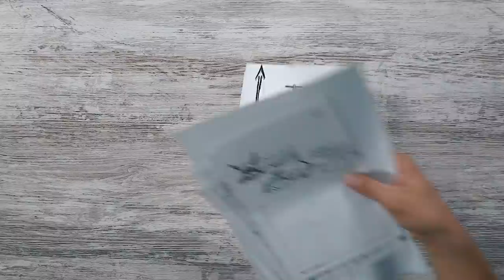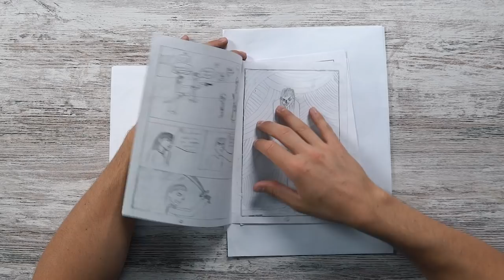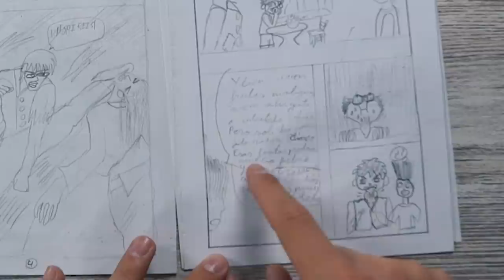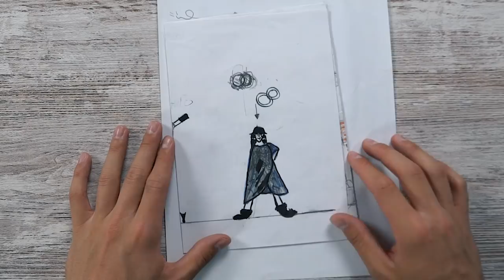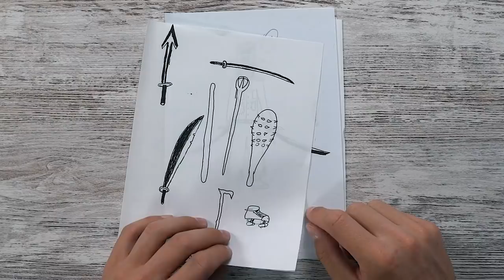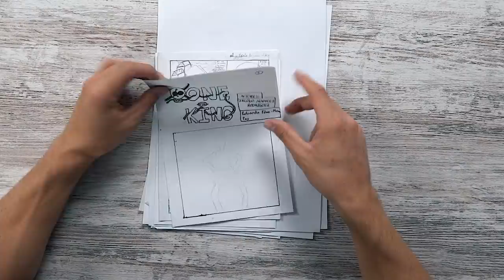MI PRIMER (intento de) COMIC 🤪🤮